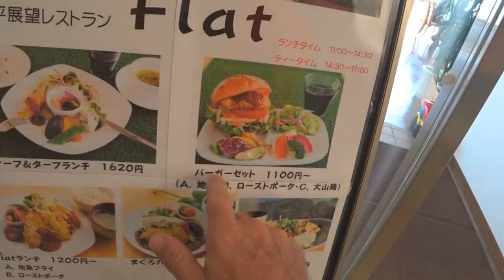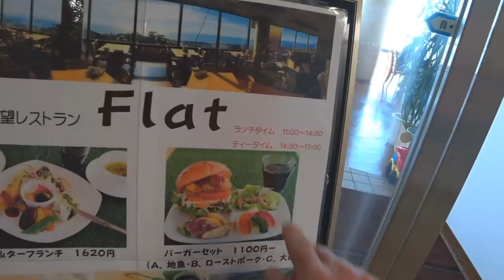Marathon Training & Update - Eric Vlog Time #33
►Join Team Get Some:
- See the reward levels for your Support.  Thanks to ALL Patrons for your support & special thanks to Johnny Cearley.
✧Upload Schedule - 3 times a week:  ✧Eric Meal Time: Wednesday & Saturday  ✧Eric Vlog Time: Monday